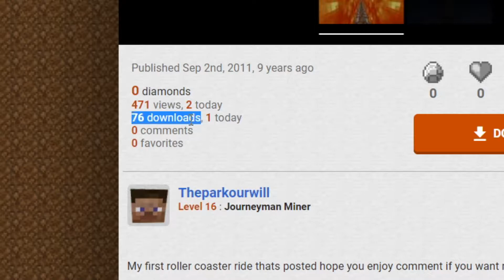9 YEAR OLD FORGOTTEN MINECRAFT MAP! - "Roller Coaster Amazment" - CrazeLarious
This gave me the chills! A forgotten Map :o